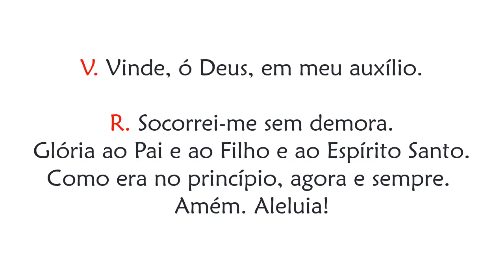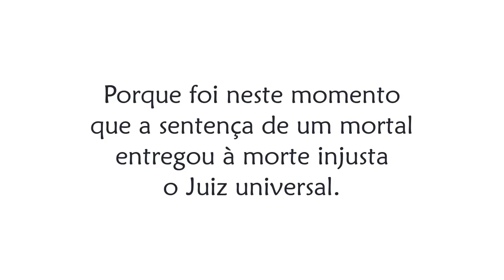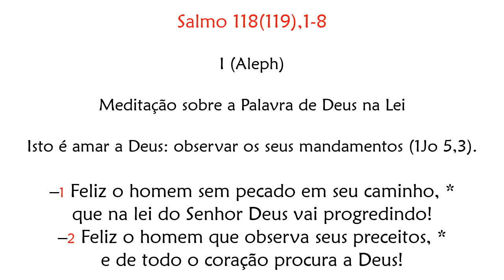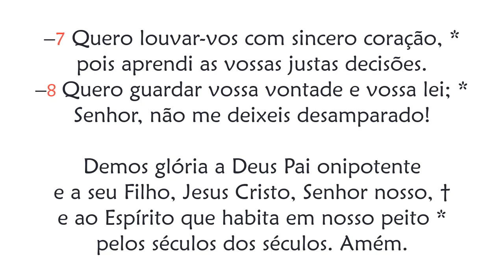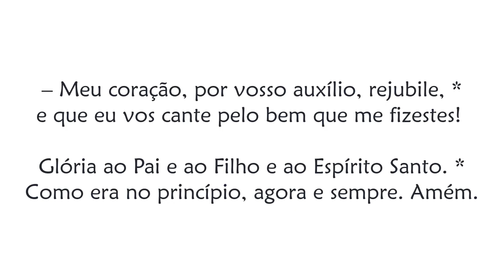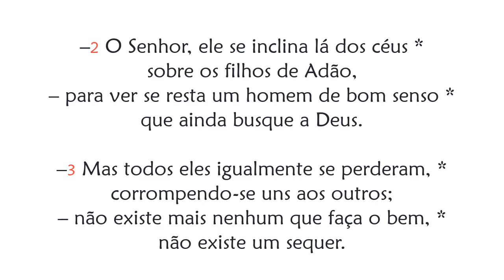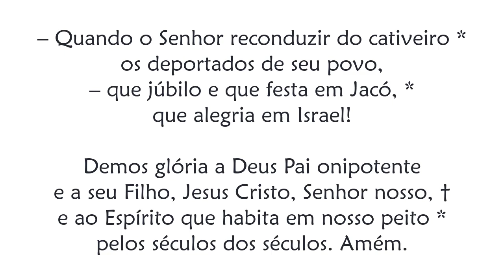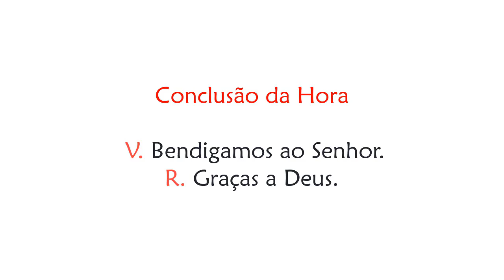Hora Sexta da Festa de São João, Apóstolo e Evangelista